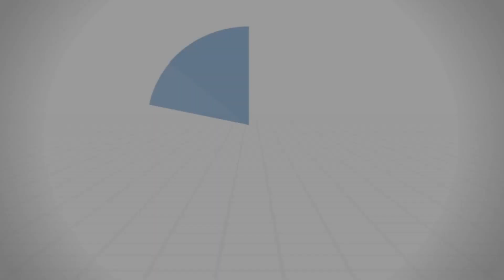كيف نوفق بين الحديث(لن يُدخِلَ أحداً ...)والآية(ادخلوا الجنَّة بما كنتم تعملون)؟ - د.محمد خير الشعال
كيف نوفق بين الحديث(لن يُدخِلَ أحداً عملُهُ الجنة)والآية(ادخلوا الجنَّة بما كنتم تعملون)؟

لفضيلة الشيخ الطبيب